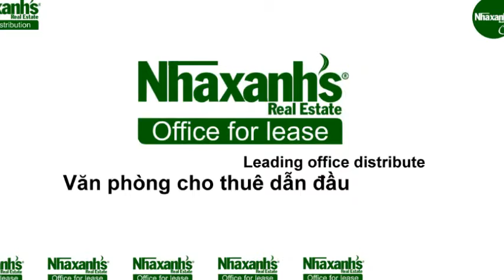Văn phòng cho thuê Hạng A tại đường Nguyễn Đình Chiểu, Quận 1, Tp.Hồ Chí Minh